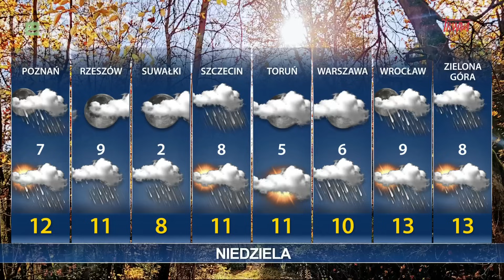Informacje Dnia 04.11.2023 [16.00]